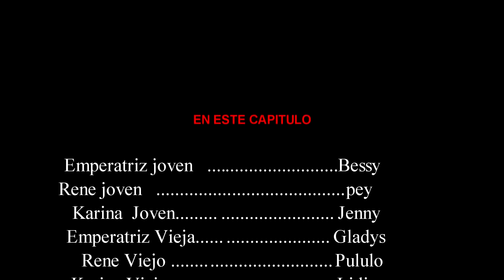Le robó el marido a su propia hermana despues de darle posada en su casa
Despues de darle posada a su hermana en su casa regresó solo para quitarle el marido a su propia hermana